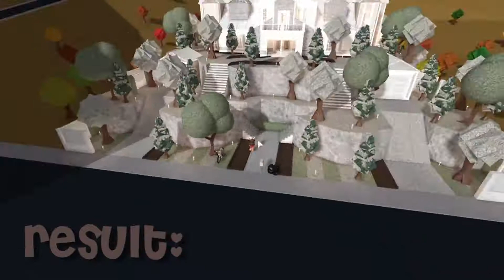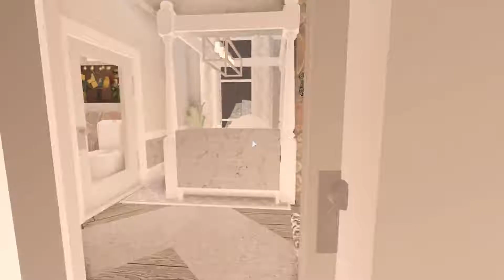mega hillside winter luxury mansion (tour) | roblox bloxburg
exterior coming out next upload day. :)